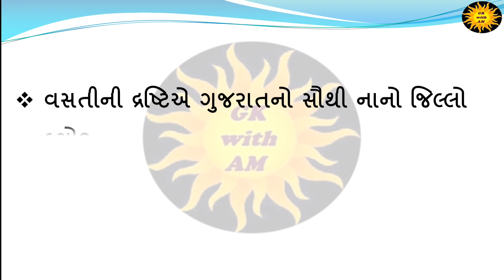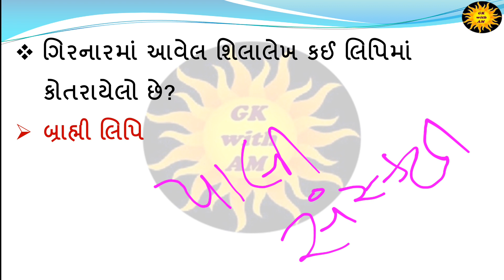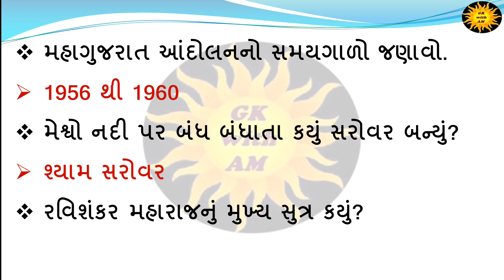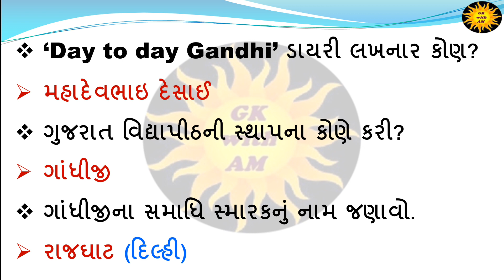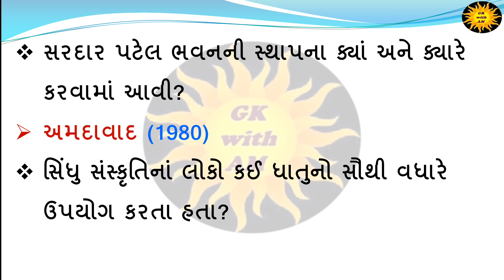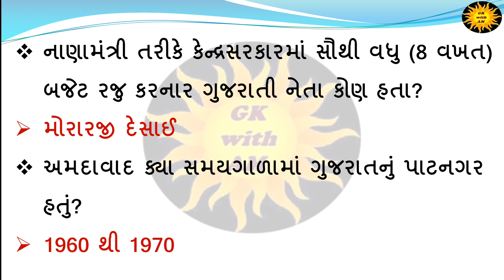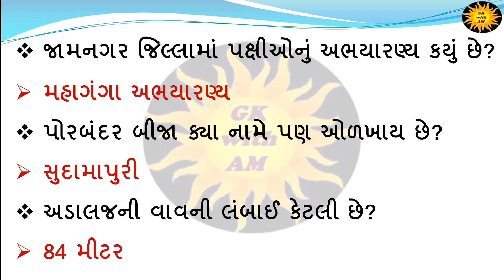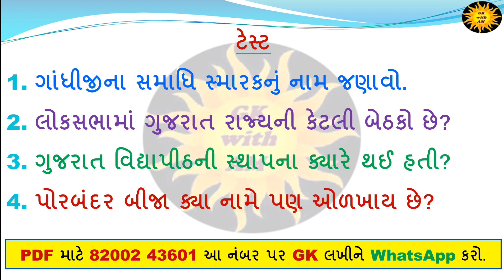જનરલ નોલેજના અતિમહત્વપૂર્ણ 100 પ્રશ્ન | Most imp GK Questions | gk in Gujarati | gk with am